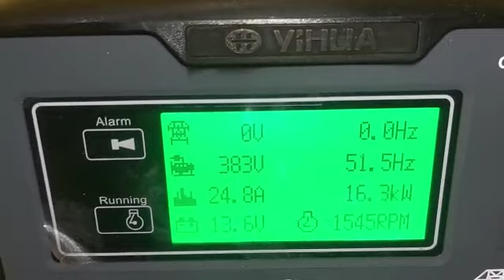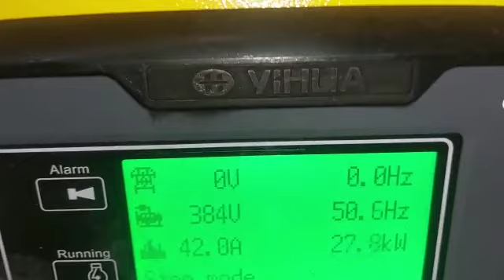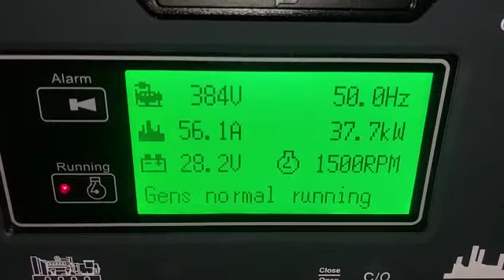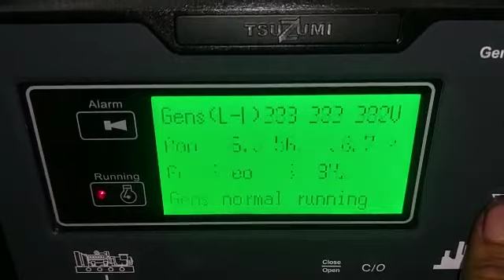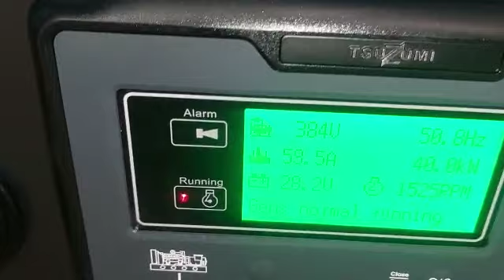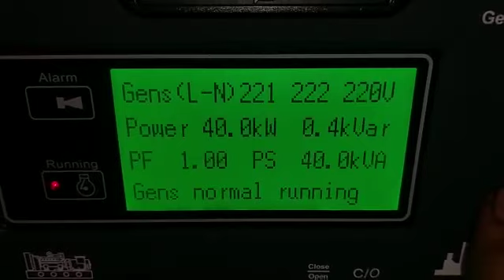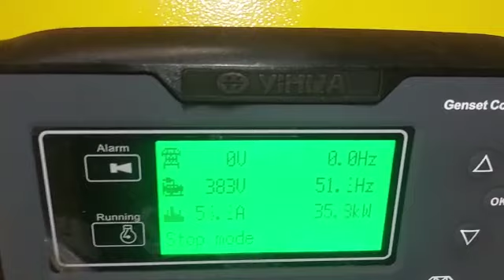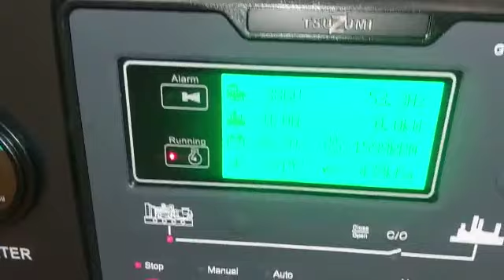test load GENSET 50 KVA TSUZUMI TDG 50 Japan Technology